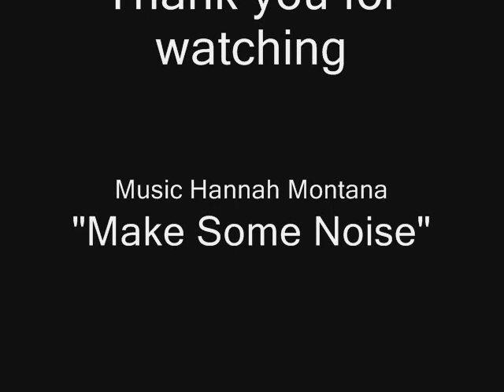Friesian Warmblood - "Make Some Noise" Hannah Montana.wmv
My Friesian X Thoroughbred Gelding "Ziggy" moving to the music of Hannah Montana (Miley Cyrus) "Make Some Noise" this video shows trust, love, companionship and harmony between horses and human.